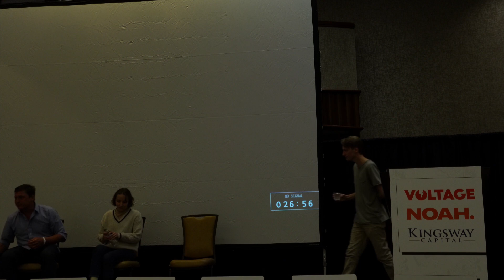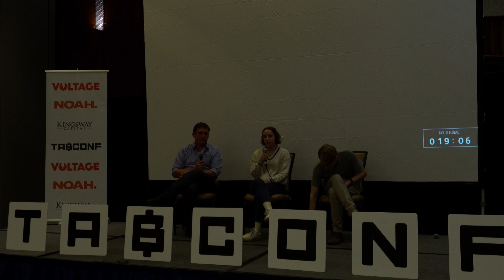Mining Panel - TABConf 2022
📅 Date and Time: Saturday October 15, 1:15-2:00 PM
👥 Speakers: Bob McElrath, Rachel Rybarczyk, Matt Corallo

Join Bob McElrath, Rachel Rybarczyk, and Matt Corallo as they share their insights and expertise on Bitcoin Mining. Learn about the latest trends, innovations, and challenges in the Bitcoin mining industry.

This panel is from TABConf 2022, a technical Bitcoin conference held last year. Don't miss TABConf 2023, happening from September 6-9 in Atlanta, Georgia!
Tickets are currently on sale for $121 and can be purchased with Bitcoin or USD. 💻💰💳
Get your tickets now to start building 🚀